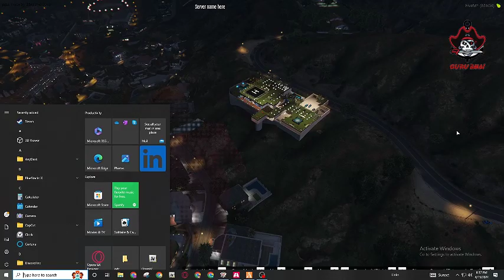[MLO] Mansion Vinewood - GTA 5 FiveM [AVAILABLE NOW]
In this video I will show you Fivem Villa with beautiful interior.

Make sure to clear the Cache before re start the server.😇

Villa's FEATURES:
High-quality design - Our MLO boasts a visually stunning and detailed design, with attention paid to every detail to make it as realistic and immersive as possible.
Easy to install - Just buy and Add It To The Server and Have Fun!
Size -
Optimized for performance - Tested On Multiple Servers
Multiple rooms - Every Room is detailed and beautifully designed
Updates (If there is any Fivem Update or New Feature We will make sure to update the MLO)

We also talk about these as well:
fivem free map,
Fivem Villa free